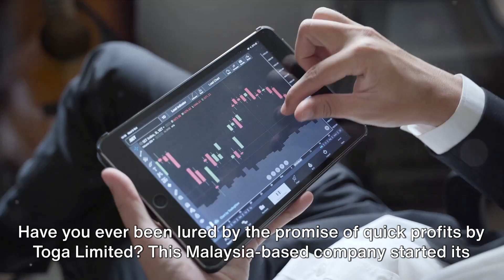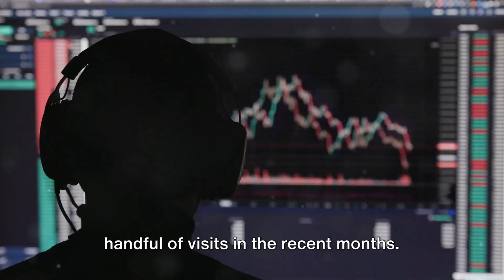Toga Limited Reviews: Allegations & Truth???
👇👇👇Check The Pinned Comment To Book a FREE consultation👇👇👇

In this eye-opening video, we delve into the shocking truth behind Toga Limited's non-appearance at regulatory hearings and their mounting legal obligations. Join us as we uncover the reasons behind this absence and explore the potential consequences awaiting the company.

With expert analysis and exclusive insights, we scrutinize the implications for Toga Limited and shed light on the possible repercussions in the financial industry. Don't miss this crucial exposé that could change your perspective on the company's operations and future.

OUTLINE:
00:00:00
The Birth of Toga Limited

00:00:30
The Unraveling of Toga Limited

00:01:21
The Downfall of Toga Limited and Your Next Steps

00:02:15
End Sting